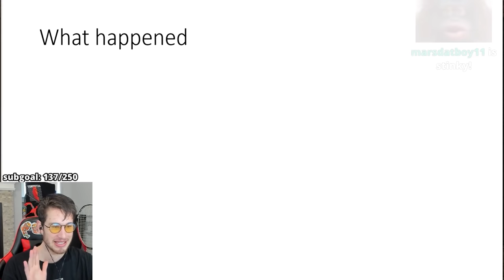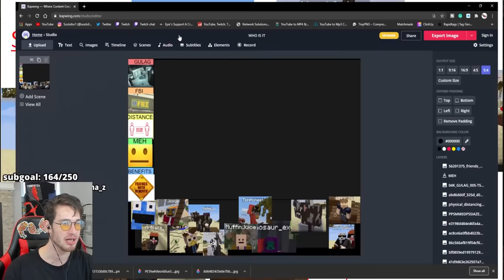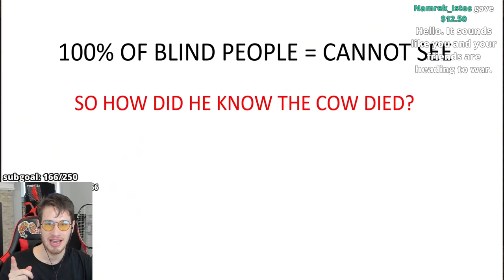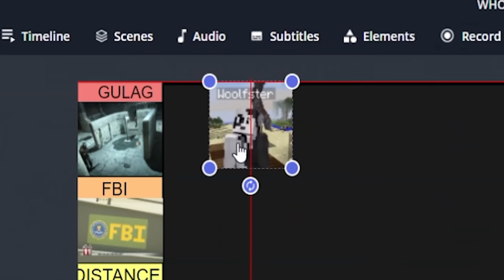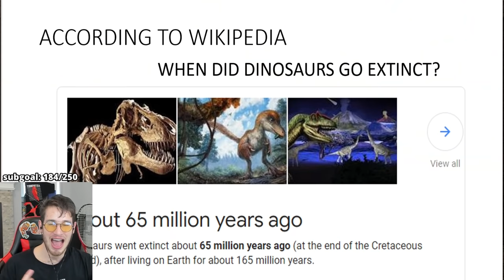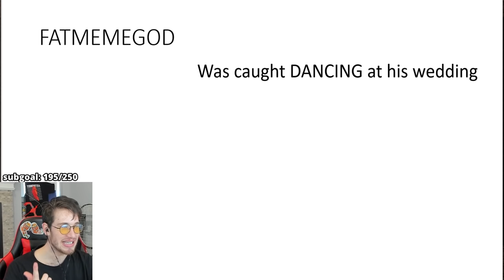I burned MEMEGOD Medical Degree on SOCK SMP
today on the minecraft server sock smp I decide to prank memegod by burning his medical degree

Friends